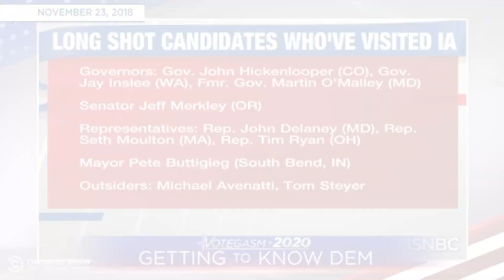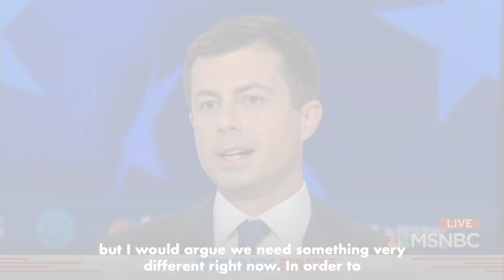Who's Pete Buttigieg 2020 (5 min)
SanDiegoForPete.com